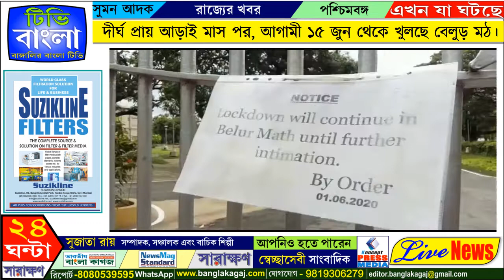দীর্ঘ আড়াই মাস বন্ধ থাকার পর, আগামী ১৫ জুন থেকে খুলছে বেলুড় মঠ। সুমন আদক। TV Bangla,